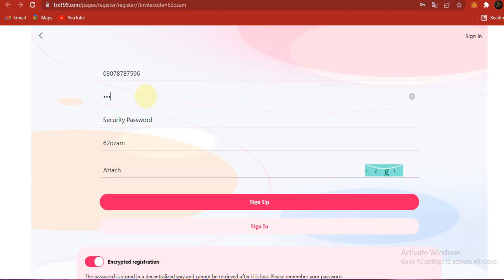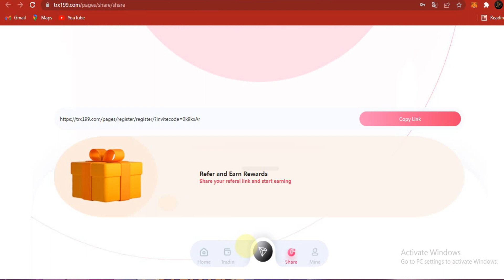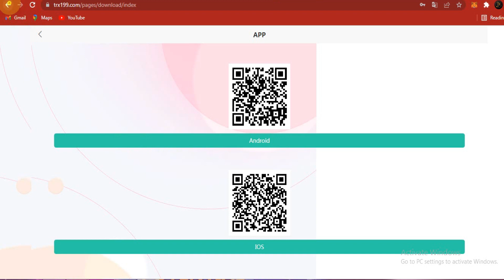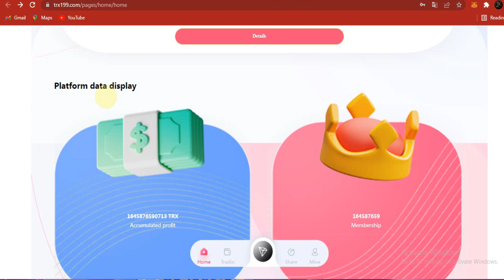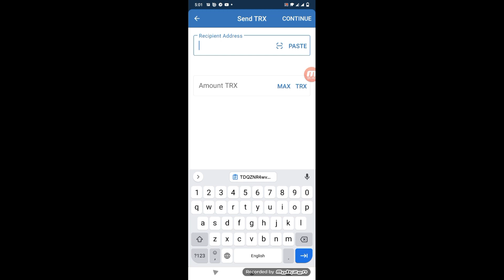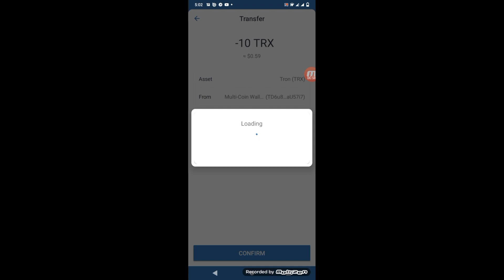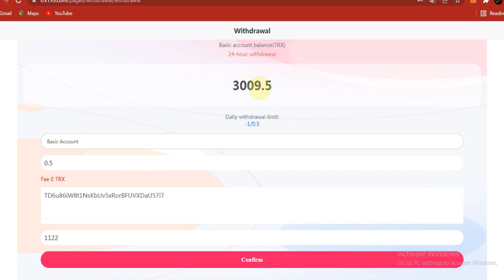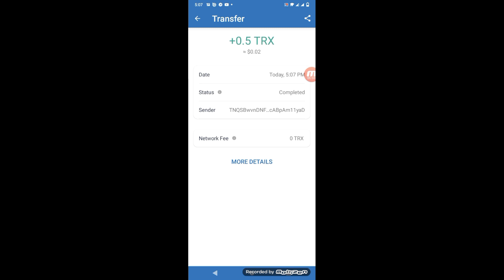3000 TRX on Free Registration I Easily Earning Daily I How to get ? Full Review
To Get Free 3000 TRX
Reward for recommending new users: 13% for first-level users, 5% for second-level users, and 2% for third-level users

- Cumulative 5-30,000TRX daily minimum profit 5%
- Cumulative 30,001-200,000TRX daily minimum profit 5.5%
- Total 200,001-500,000TRX minimum daily profit 6%
- Total 500,001-1,000,000 TRX daily minimum profit 7%
- Accumulated 1,000,001-10,000,000 TRX daily minimum profit 8%
- 10% of TRX minimum daily profit accumulated over 10,000,000